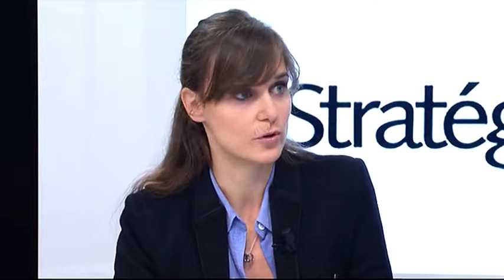Stratégie Digitale Carambar : investir les points de contacts préférés des consommateurs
4ème partie de la Table Ronde "L'Inbound Marketing réconcilie l'expérience client et le business" organisée par MC Factory en partenariat avec et avec 4 invités de marque
- Olivier Roche, Directeur E-Commerce de TUI France -- Marmara
- Magali Mirault, Chef de Marques Bonbons de Mondelez International -- Carambar
- Anne-Laure Brochard-Mérillon, Chef du Marketing Digital de Peugeot International
- Caroline Grange, Directrice Digitale & E-Commerce de Make Up For Ever -- LVMH

Au programme de ce débat :
- Les enjeux de Peugeot, Marmara, Carambar et Make Up For Ever
- Les nouveaux ressorts d'une stratégie marketing PRM et CRM cross-canal efficace
- La place de la connaissance client issue du parcours multicanal
- Quel ROI escompter ?